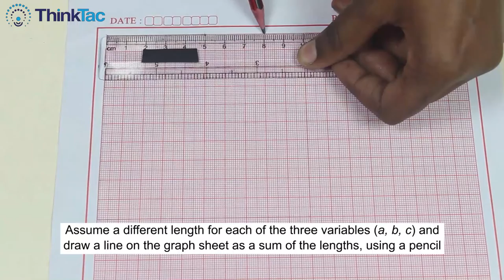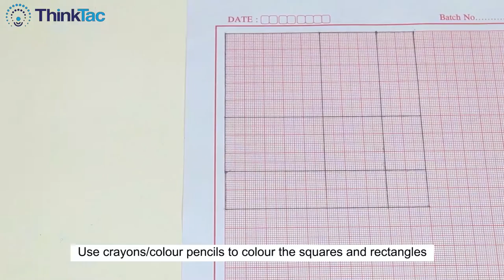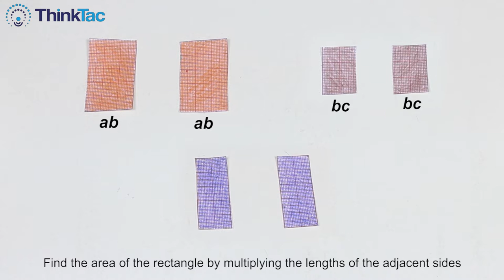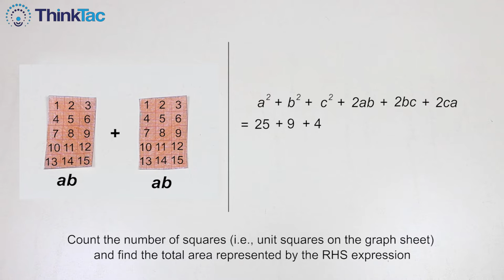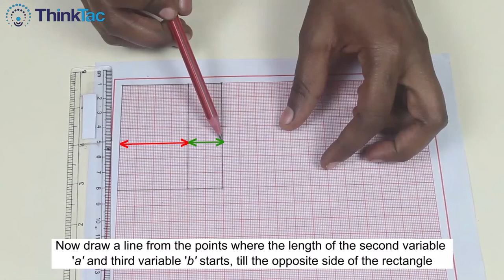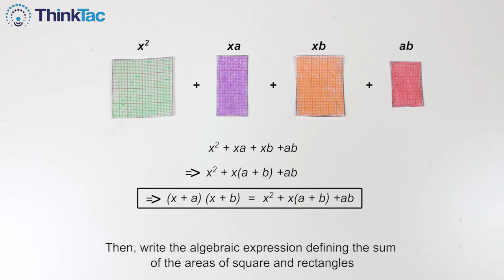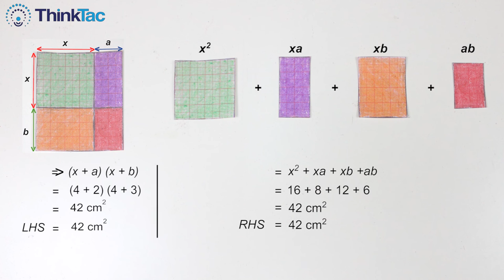Algebraic Identities - Three Variables | ThinkTac | DIY Maths